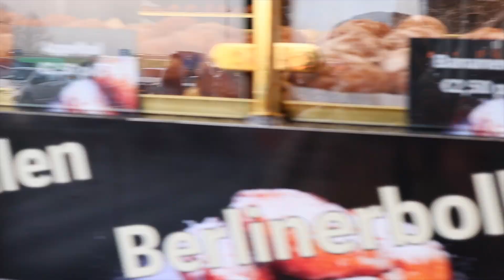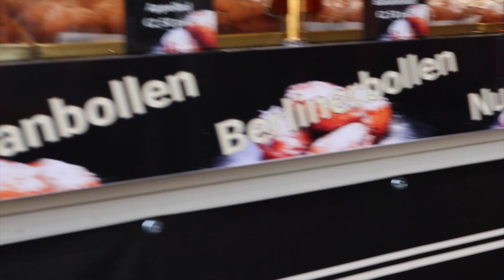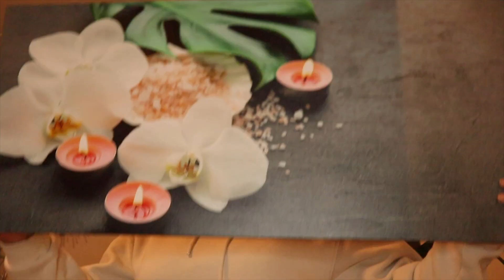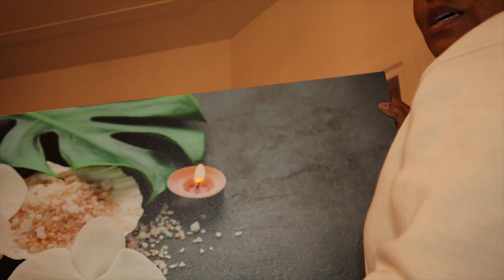Vlogmas Day 1 | Are Y’all Ready For Vlogmass 2022? | Trying Dutch Delicacy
Vlogmas Day 1 | Are Y’all Ready For Vlogmas 2022 | Trying Dutch Delicacy

This is the foolishnesses i do every year around this time.
Just a day in my regular life. The simple things that make me happy.

life is so short we have to always remember to make the best of it all.

Please watch the ads!!!

🎥 RECOMMENDED VIDEOS 🎥